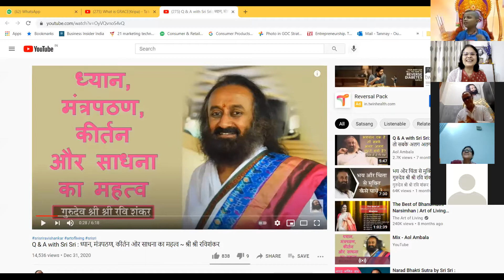Sri Ramcharitmanas Paath Day 15 (Ayodhya Kaand Doha 61-93)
Shravan Month Special Maas Parayan Sri Ramcharitmanas Paath Day 15  (Ayodhya Kaand Doha 61-93)